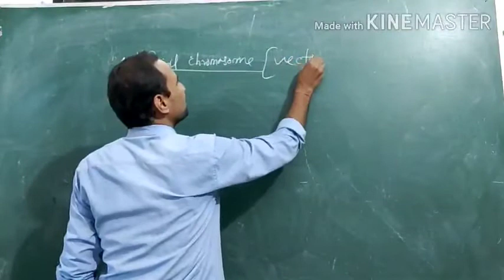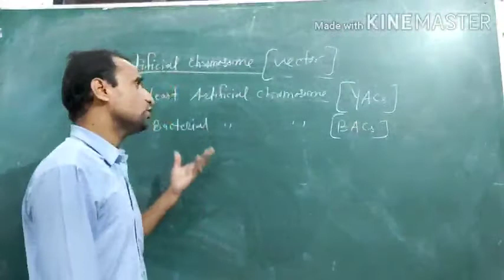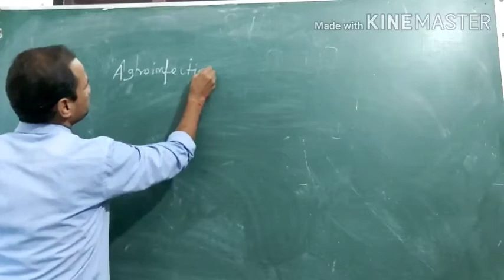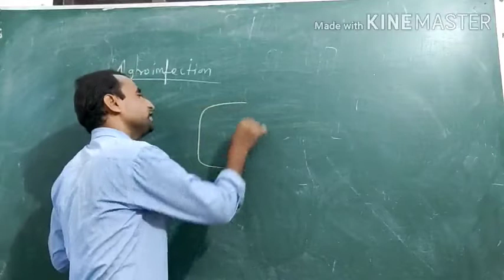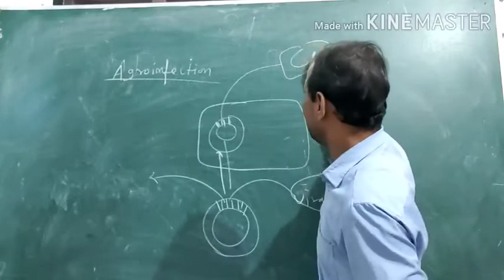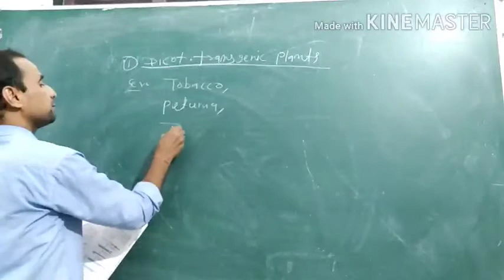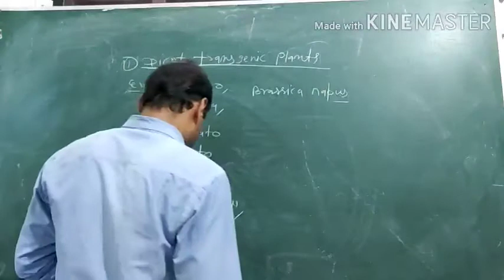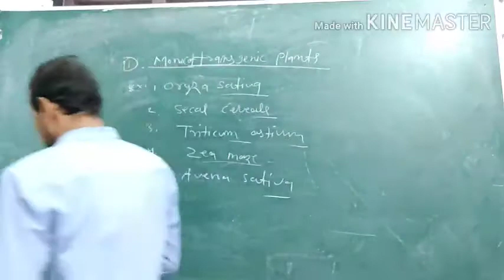Agroinfection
class 12th